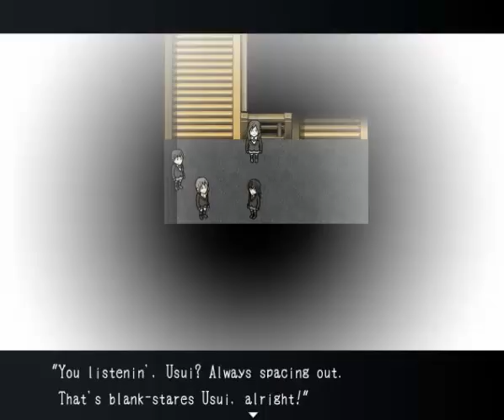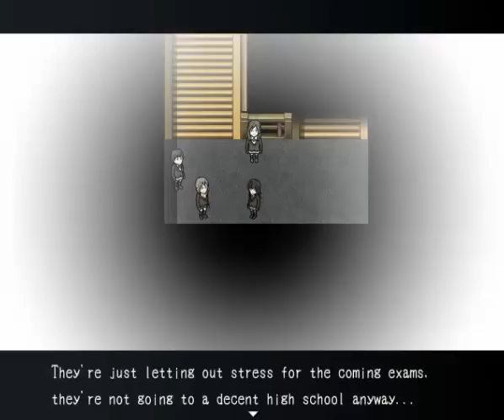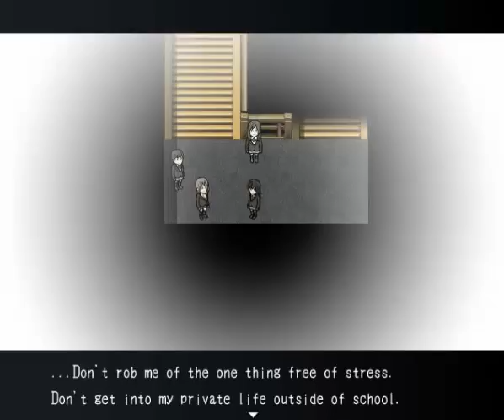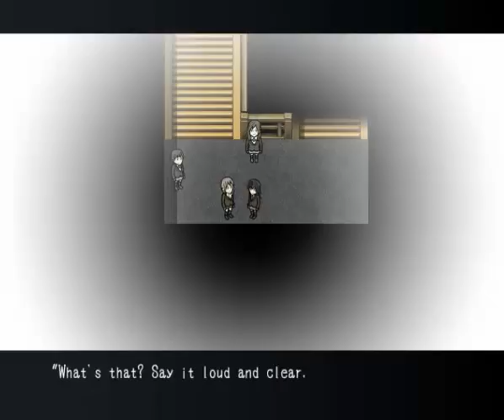There are good memories... - Blank Dream part 8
Then, there are the bad ones...in Mishiro's case, there are f*cked up ones...